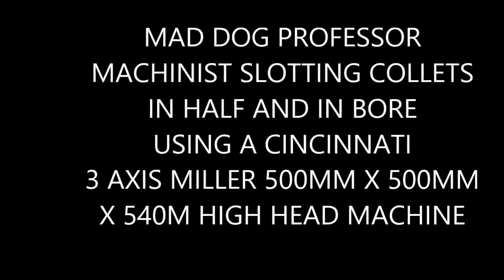1978982 620602954689619 1372402746 n